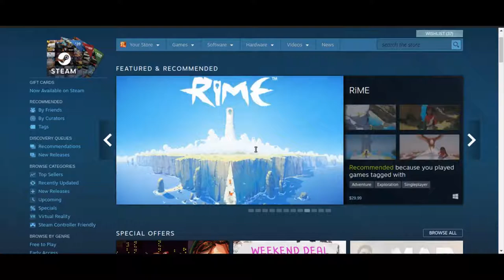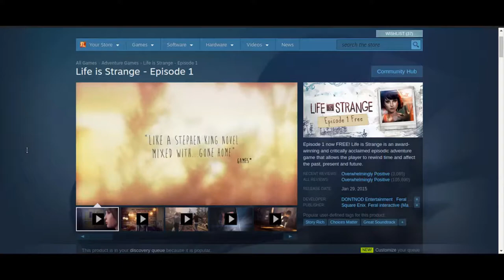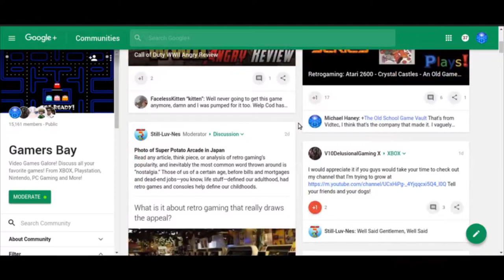Overwhelmingly Positive - Whats On Steam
An overall rating of "Overwhelmingly Positive" is awarded by the Steam user community only to the best of the best. Games which are so good that all or nearly all of their reviews are positive in some way. Steam gets a lot of flack for having terrible games like asset flips and fake games that exist purely as money grabs, but then they have these rare treasures that exemplify the immense potential of the video game medium. Today, we take a look at some of the most well known games with this coveted rating, and in later episodes we'll look at titles with this rating you might not have heard of before..

Google+ - +TheZorch

Follow Zorch Central's brand page on Google+ to stay up to date with the latest new content and announcements